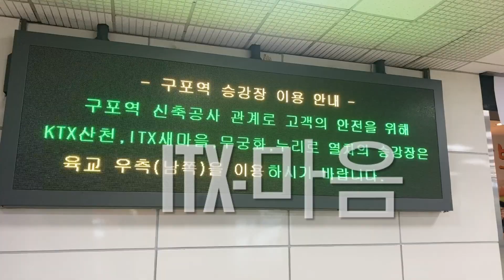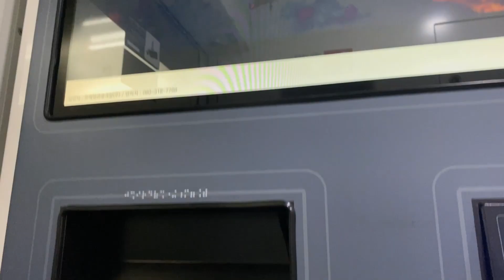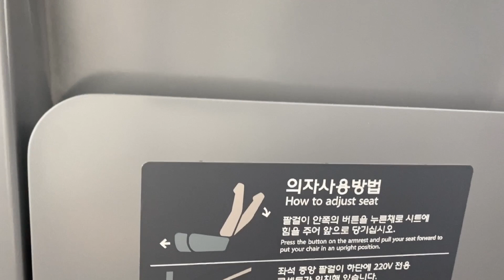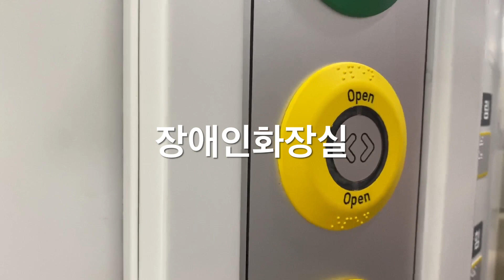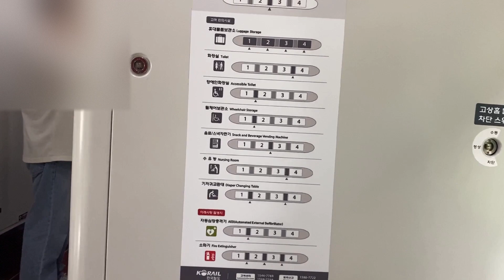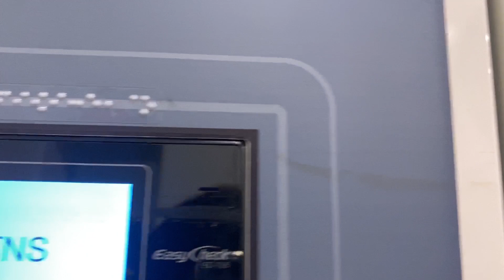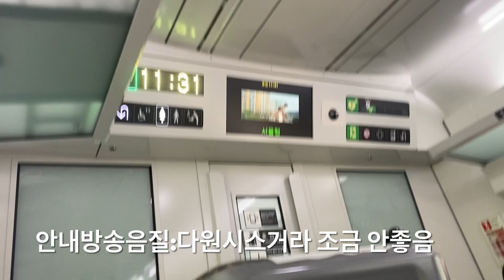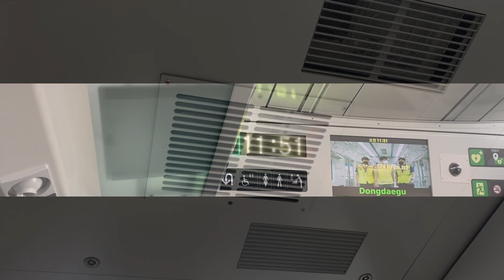ITX-마음 탑승기